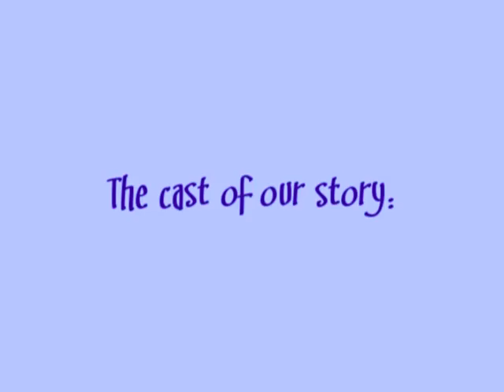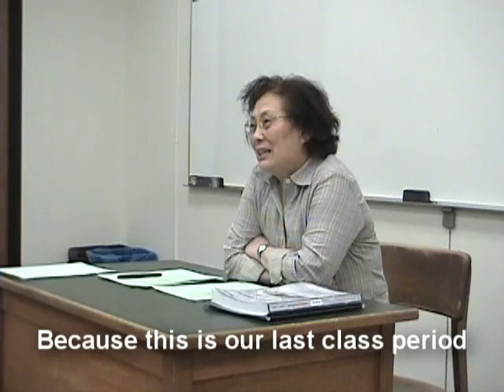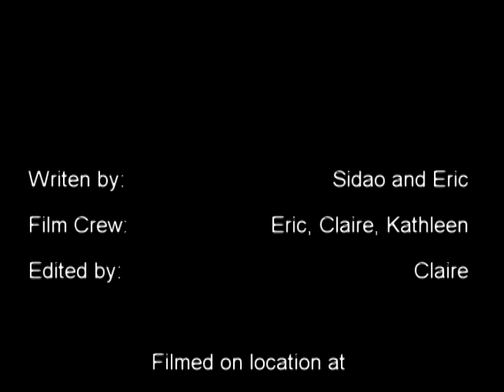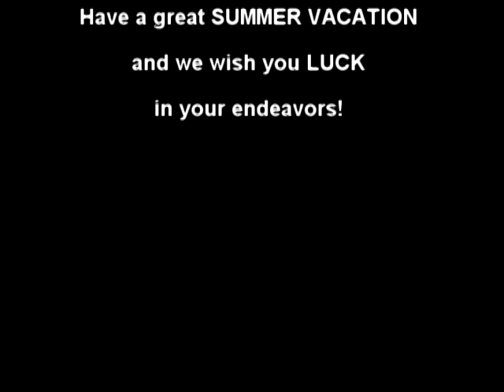"Sad Story" Mandarin 402 Skit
Mandarin 402 Skit